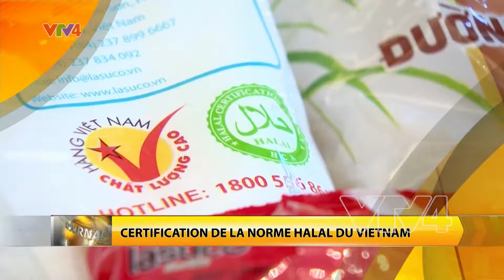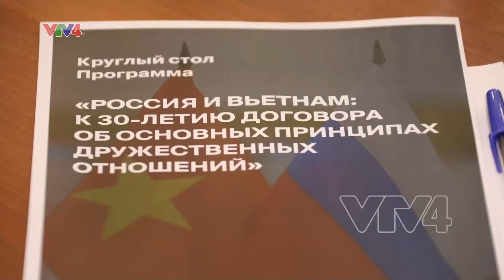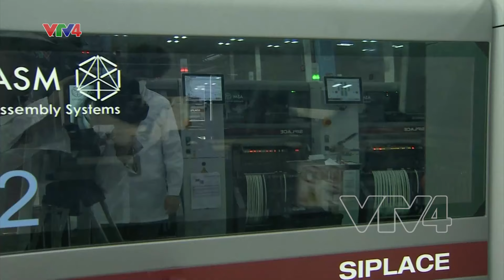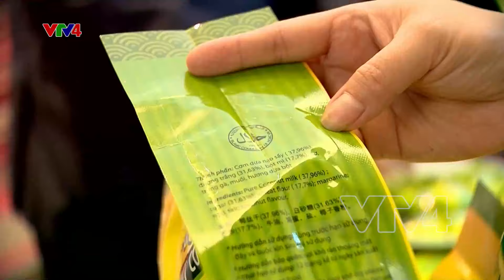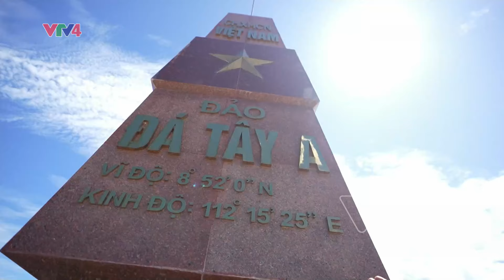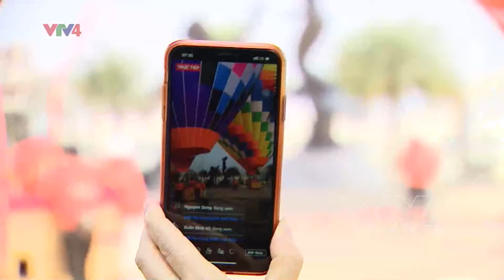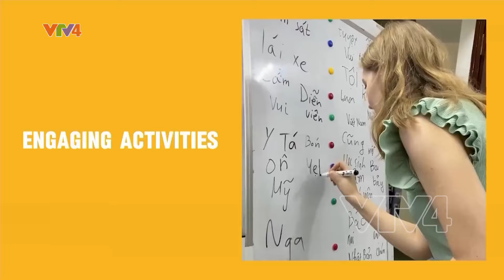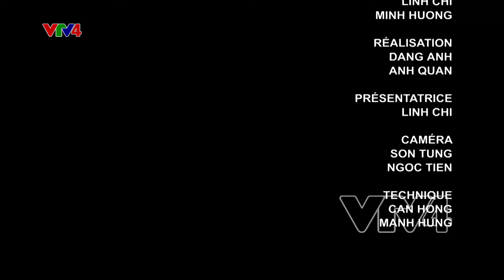Le Journal - 20/06/2024| VTV4